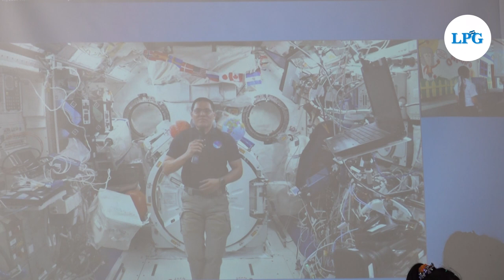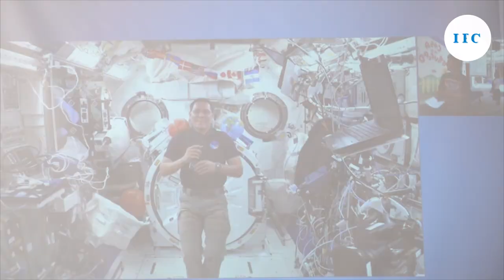Astronauta Frank Rubio habla con niños salvadoreños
Frank Rubio, el primer astronauta de origen salvadoreño en llegar al espacio y quien se encuentra desde septiembre pasado en la Estación Espacial Internacional, conversó con 50 niños y niñas.